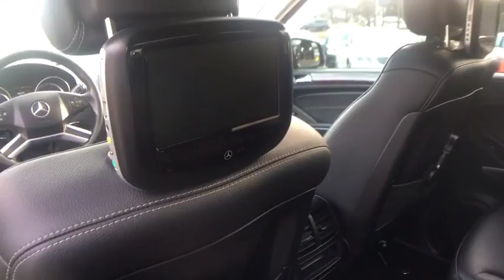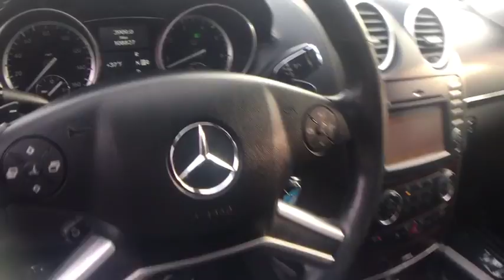2012 Mercedes-Benz GL450 Milwaukee, WI, Kenosha, WI, Northbrook, Schaumburg, Arlington Heights, IL 4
2012 Mercedes-Benz GL450
2012 Mercedes-Benz GL450 NAV REAR DVD 4MATIC - Stock#: 4265A - VIN#: 4JGBF7BE3CA793183

COMAND cockpit management & data system,AM/FM stereo, in-dash 6-disc CD/DVD changer -inc: MP3 capability, auxiliary audio input, in-dash SD memory card reader, Bluetooth hands-free communication system,P275/55R19 all-season tires,Privacy glass,Rain-sensing intermittent windshield wipers,3rd row fixed sunroof w/sunshade,Intermittent rear wiper w/washer,19 x 8.5 5-spoke aluminum wheels,Rear bumper load sill,Temporary spare tire w/steel wheel,Exterior pwr mirrors,Automatic headlamps -inc: twilight sensor & programmable locator lighting,Black roof rails,Pwr tilt/slide sunroof w/sunshade -inc: 1-touch open/close,Carpeted cargo area floor mounted tie-down hooks,2nd row pwr 60/40- split flat-folding seats w/adjustable head restraints,MB-Tex seat trim,8-way pwr front bucket seats -inc: 4-way pwr driver lumbar, active head restraints,Burl walnut wood trim,SmartKey infrared remote -inc: tailgate open, windows open/close, panic alarm, fuel filler door, door lock/unlock,Mercedes-Benz Maintenance System,Pwr rear quarter windows,Multi-function display -inc: trip meter, outside temp, maintenance system, oil-level check, audio features, vehicle reminder & message indicator, programmable settings, trip computer, mobile phone book,Retractable cargo cover,Rear window defroster w/auto-shutoff,Electronic instrumentation -inc: speedometer, tachometer, fuel gauge, odometer,Integrated (3) button garage door opener,mbrace in-vehicle services,(6) cup & (2) bottle holders,3rd row pwr 50/50-split flat-folding seats w/adjustable head restraints,Cruise control,Anti-theft alarm w/engine immobilizer,1st & 2nd row pwr windows w/1-touch express up/down,Tilt/telescoping steering column,12-volt pwr outlets -inc: ashtray, rear center console, cargo area,Dual-zone automatic climate control -inc: dust filter,Heated front seats,Front/rear velour floor mats,Dual visors w/illuminated vanity mirrors,SmartKey system -inc: remote central locking system, anti-theft engine immobilizer, drive away automatic locking,Leather-wrapped multi-function steering wheel w/shift paddles,4MATIC all-wheel drive,Independent double wishbone front suspension,Speed-sensitive pwr rack & pinion steering,AIRMATIC air suspension,Independent 4-arm multi-link rear suspension,4-wheel pwr ventilated disc brakes,Dual chrome exhaust tips,7-speed automatic transmission -inc: Direct Select, driver-adaptive shift logic,Front/rear stabilizer bar,4.6L DOHC 32-valve V8 engine,Tire pressure monitoring system,PRE-SAFE collision preparedness system,LED daytime driving lamps,Steel-reinforced cabin -inc: front & rear crumple zones,1st, 2nd, & 3rd row window curtain airbags,Electronic stability program (ESP) w/ trailer stabilization system,Front dual-stage airbags -inc: occupant classification system,Child safety rear door locks,Anti-lock braking system w/brake assist system (BAS),POST-SAFE accident response -inc: auto door unlock, engine/fuel cutoff,Universal LATCH (lower anchors & tethers for children) system,Driver knee airbag,Front & rear outboard seatbelts -inc: pre-tensioners & force limiters,Active front seat belts w/automatic height adjustable shoulder belts,1st & 2nd row side-impact airbags